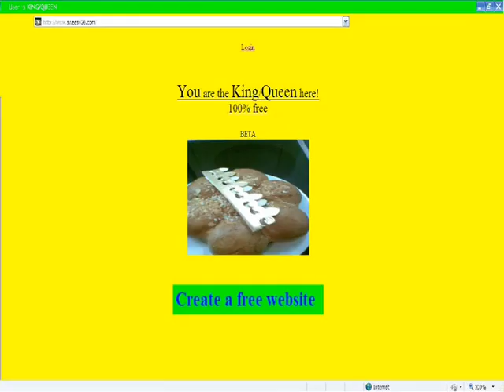stagecoach, تابناک, new york lottery, google, yahoo